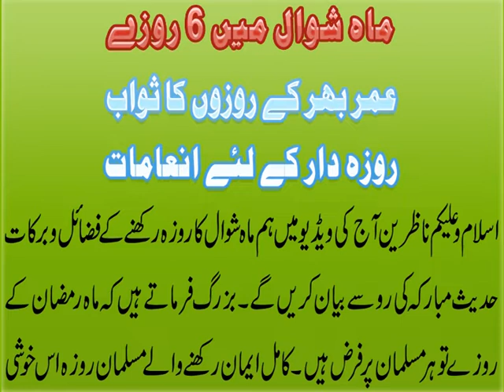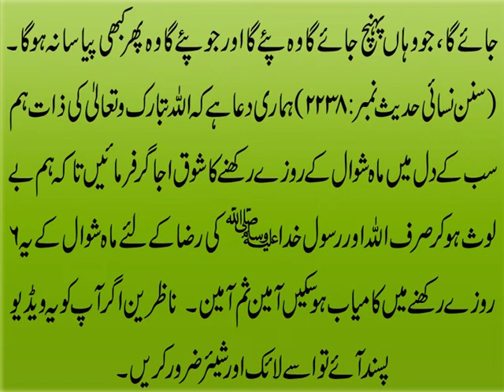Mah e Shawal K 6 Rozay-Umar Bhar K Rozon Ka Sawab-Roza Daar K liye Inamat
Aaj ki video mein ham maheshawal k 6rozay rakhnay k

hadees mubarka ki ru se ap say share karen gay. Mah e Shawal k

nafli rozon ka bay hud sawab hai aur isi video mein rozadar k

liye akhirat mein kiya kiya inamat hon gay unka bhi zikar kia gaya

hai. Mah e Shawal k nafli rozay rakhne ki fazilat jannay k liye ye

video end tak dekhen aur agar apko ye video pasand aye to isay

like aur share zaroor karen.

Apna Ism e Azam Maloom Karain